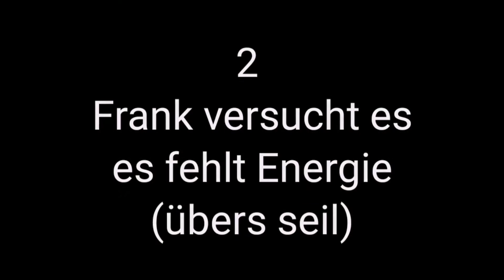Horsemanship Pivo_Pod Anhängerverladen core-energy online-coaching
Frank zeigt hier wie er ein Pferd ohne Stick verlädt.
(Ausschnitte aus einem online Coaching)
die parts mit den Pferden sind von einer automatischen Kamera aufgezeichnet worden.
Er möchte das Pferd auf einen leichten Zügel Zug bewegen und kontrollieren können.
dabei soll nicht beim Pferd der Eindruck entstehen, dass es sich ängstlich respektvoll vor ihm einzuordnen hat.
die Bindung kommt eher aus der Einsicht, dass es sinnvoll ist, ein Team zu sein. zusammen aufpassen und wir werden überleben.
in diesem Video wird ersichtlich wie wichtig es ist seine core energy fürs Pferd logisch einzusetzen.
in dem Moment, wo Frank dem Pferd nicht mehr im Weg ist,
gehen beide vertrauensvoll zusammen auf den Anhänger.
in diesem Moment ist eine punktgenaue Kontrolle der pferdefüße auch auf dem Anhänger möglich. alles ohne krass zu dominieren.
(3 jähriger Lusitano Hengst)
das ganze Video ist bei den Aufnahmen der Pferde mit einem Smartphone in Kombination mit pivo pod aufgenommen.
folgt mir gerne , wenn ihr euch für dieses Thema interessiert.
vielleicht lasst ihr euch selbst auch einmal von mir coachen.